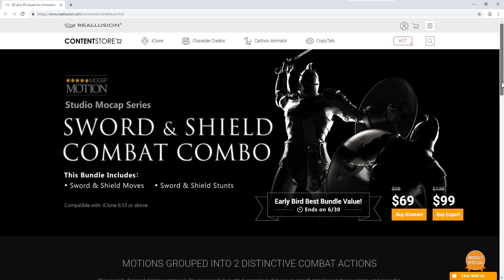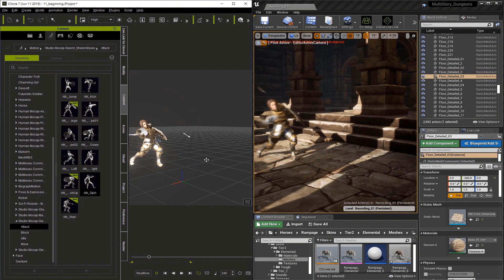Unreal Live Link Plug-in Tutorial - Applying Motions to Characters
iClone with its Unreal Live Link plug-in is a plug & play character animation solution for Unreal Engine users, fusing iClone’s simplicity & Unreal Engine’s rendering power to become a real-time production powerhouse.

In this video, we add motion to the character in iClone and show how it is instantly transferred to Unreal.

00:14 Apply Motion

Note: UI and steps showcased in this video are for demo purposes to give an early look to Unreal Live Link. The final UI, content, and process are subject to change.